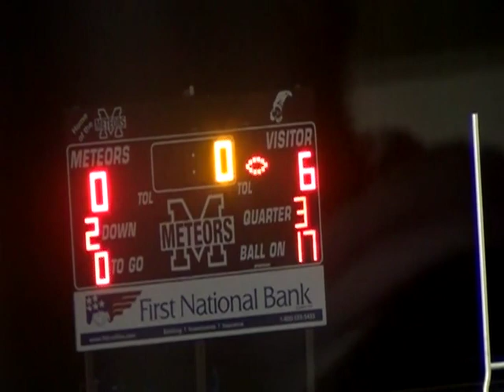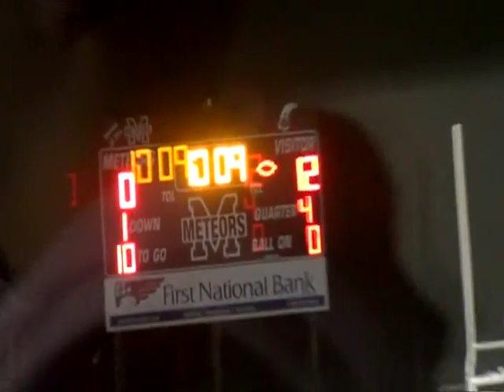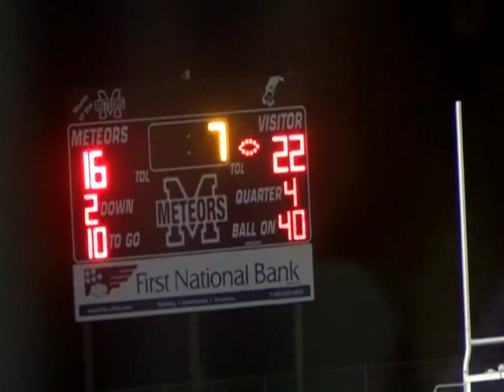2018 Columbia Montour Vo Tech @ Montrose PIAA High School Football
Central Pennsylvania Football in the District 4 region. Check me out on facebook! I would be happy to have you!